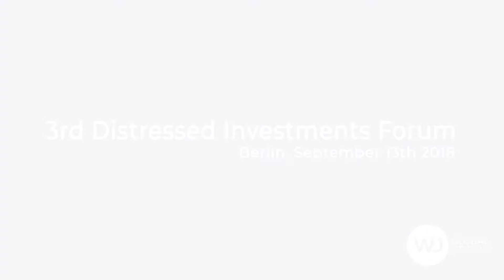Catalin Nichifor from BM&T describes the changes and opportunities for investors in Europe